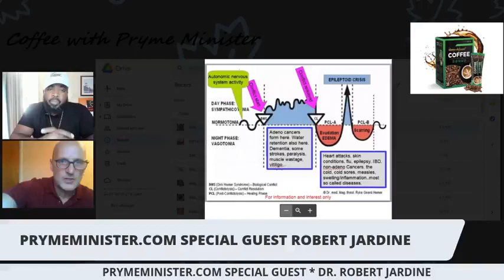Pryme Minister with Robert Jardine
A good talk about what makes us ill. Discussing biological conflicts and how they affect the brain and control symptoms.